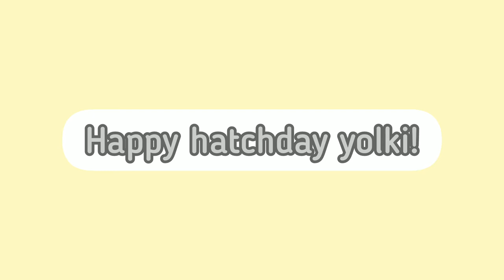Happy 1st Hatchday Little Yolki! || Thank you for 500 subscribers!!!